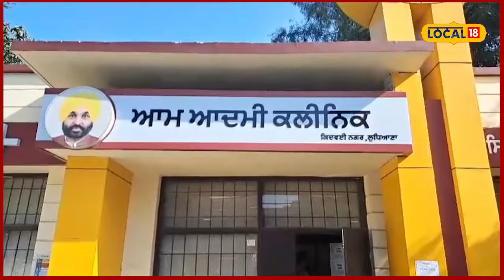ਆਮ ਆਦਮੀ ਕਲੀਨਿਕ 'ਚ ਹੋਈ ਚੋਰੀ ਰਿਪੋਰਟਾਂ ਦੇ ਪ੍ਰਿੰਟ ਨਾ ਨਿਕਲਣ ’ਤੇ ਮਰੀਜ਼ ਹੋ ਰਹੇ ਖੱਜਲ